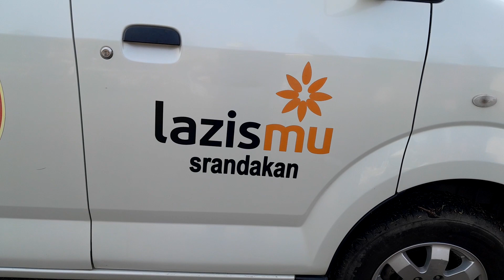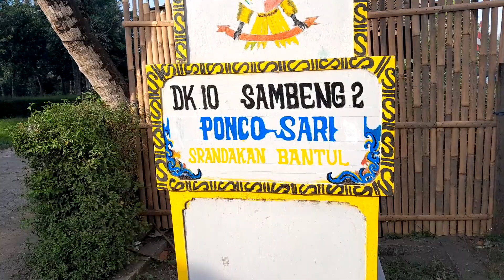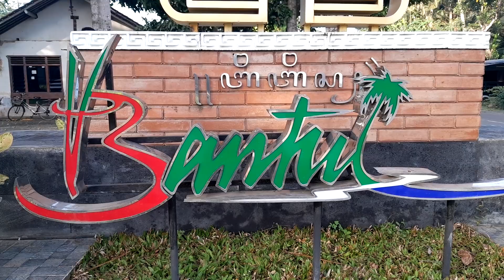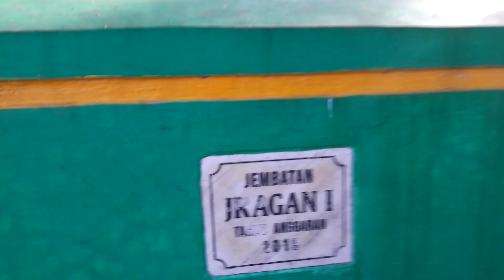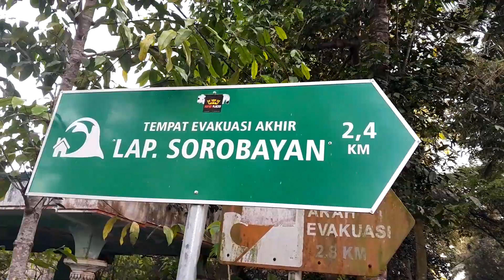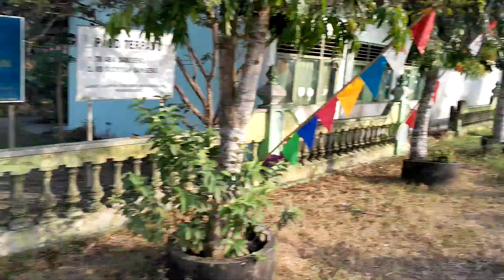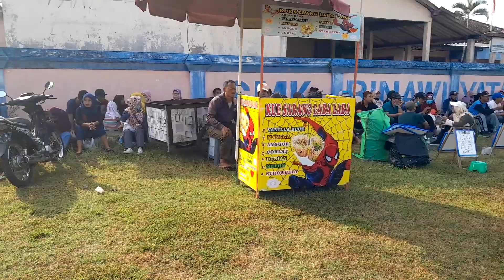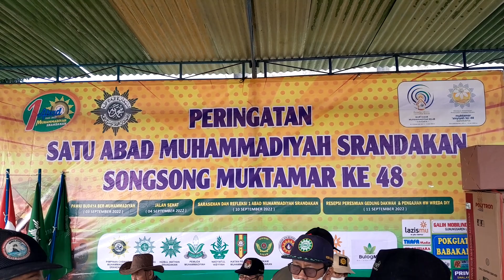JALAN SANTAI DI PONCOSARI,BANTUL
Berkumpulnya banyak orang dan melakukan jalan sehat keliling desa sekitar 4 km.sepanjang perjalanan bisa melihat keindahan rumah,taman dan aktivitas masyarakat.semoga video ini bisa menghibur anda.

Perlukan jasa transport :
avanza car
innova car
long ELF van
Hi Ace Toyota van
Bus
Sepeda

LOVE TRAVELLING & U